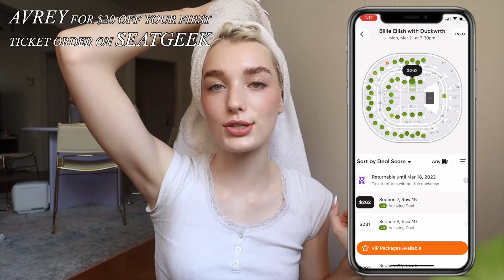roadtrip to see HARRY STYLES *OPENING NIGHT IN VEGAS*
literally best night of my life lol